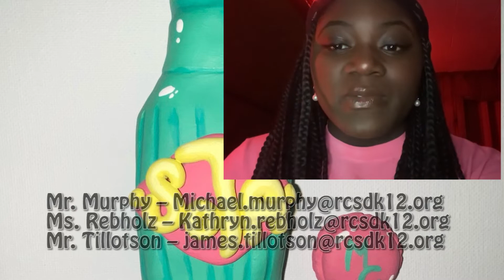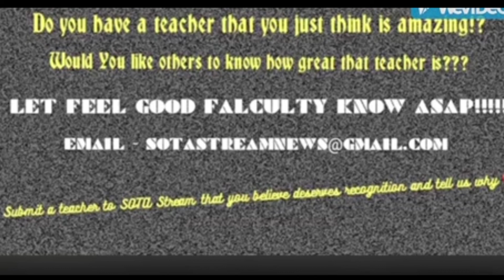Ep. 425 January 5th, 2021